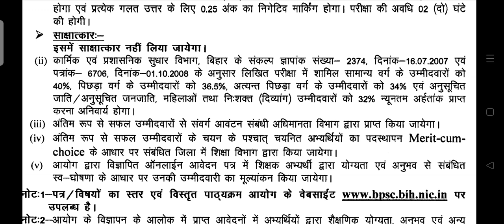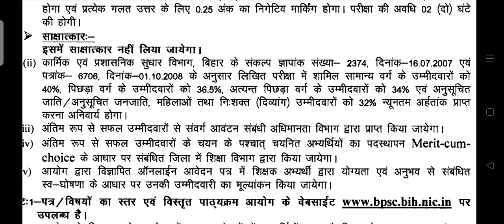प्रधान शिक्षक परीक्षा में इतना अंक पर पास | pradhan shikshak vecancy | bihar pradhan shikshak bahali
bihar pradhan shikshak news

bihar pradhan shikshak bharti

bihar pradhan shikshak vecancy

bihar pradhan shikshak salary

bihar pradhan shikshak niyamawali

bihar pradhan shikshak ki taiyaribpsc pradhan shikshak syllabus |

bpsc pradhan teacher vacancy |

bpsc pradhan teacher syllabus |

bpsc pradhan shikshak eligibility |

bpsc pradhan teacher |

bihar pradhan teacher vacancy 2021

bihar pradhan shikshak ke liye syllabus

bihar pradhan shikshak ka syllabus

pradhan shikshak bahali update

pradhan shikshak bahali

pradhan shikshak niyukti niyamawali 2021

pradhan shikshak bihar

pradhan shikshak ka syllabus

pradhan shikshak ki taiyari kaise karen

pradhan shikshak latest news

pradhan shikshak

pradhan shikshak syllabus

pradhan shikshak ke liye syllabus

pradhan teacher ka syllabus

pradhan teacher vacancy 2021

pradhan teacher

pradhan teacher bihar

pradhan teacher syllabus 2021

pradhan teacher syllabus

kalyani teacher pradhan

good teacher pradhan

bihar pradhan teacher syllabus

bihar pradhan teacher eligibility

pradhan shikshak bahali।

pradhan shikshak bahali

pradhan shikshak

pradhan shikshak syllabus,

pradhan shikshak bihar,

pradhan shikshak ki bahali,
pradhan shikshak niyukti niyamawali 2021 । bihar pradhan sikshak niyukti niyamawali 2021 । bpsc pradhan shikshak syllabus । pradhan shikshak ki taiyari kaise karen । bihar pradhan shikshak syllabus
pradhan shikshak niyukti।pradhan shikshak bahali।pradhan shikshak vacancy।
pradhan shikshak ki taiyari kaise
karen

pradhan shikshak ka syllabus kya
hoga

pradhan shikshak ke liye yogyata

pradhan shikshak kya hota hai

pradhan shikshak bahali

pradhan shikshak bahali ka syllabus

pradhan shikshak bahali prakriya

pradhan shikshak bahali bihar

pradhan shikshak bahali syllabus

pradhan shikshak ke liye

pradhan shikshak ki niyukti
Bihar pradhanadhyapak niyukti

pradhanadhyapak bharti

pradhanadhyapak bahali
pradhan shikshak bahali

pradhan shikshak vacancy

pradhan shikshak niyukti

pradhan shikshak salary

pradhan shikshak syllabus

karen

pradhan shikshak bihar

hoga

pradhan shikshak ka vetan

प्रधान शिक्षक का सिलेबस

pradhan shikshak ka matlab kya
hota hai

2021

प्रधान शिक्षक नियुक्ति नियमावली 2021

प्रधान शिक्षक सिलेबस